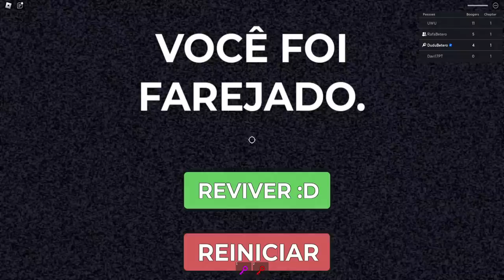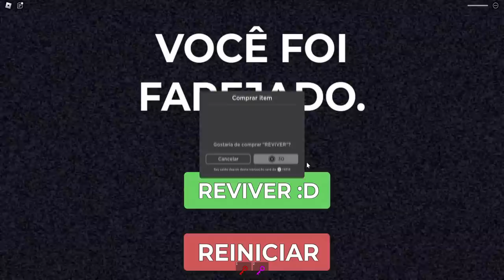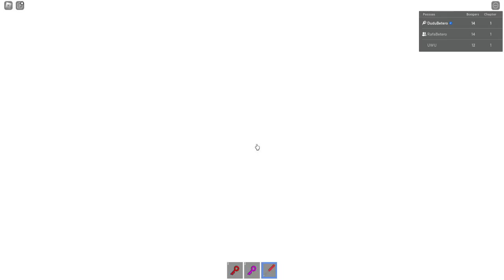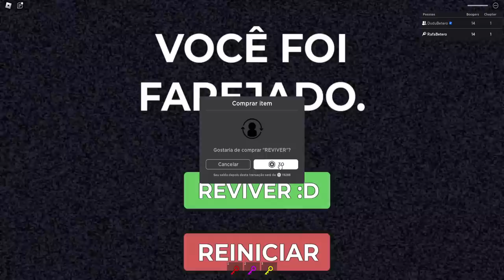Não seja Farejado pelo Nariz Gigante no Roblox😬